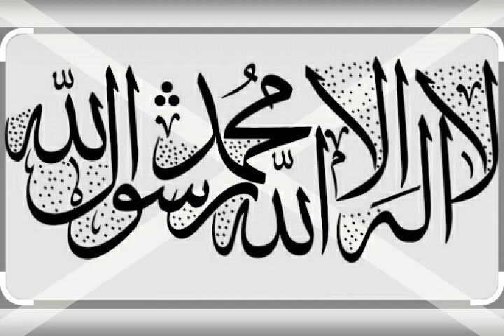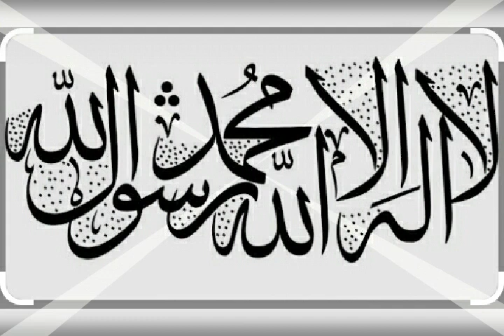আল্লাহর রহমত থেকে নিরাশ হয়ো না । মুফতী আবরারূল হক ইউসুফী । Mufti Abrarul Haque Yousufi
জামিয়া ইয়াকুবিয়া মিনহাজুল উলূম, টঙ্গী ।